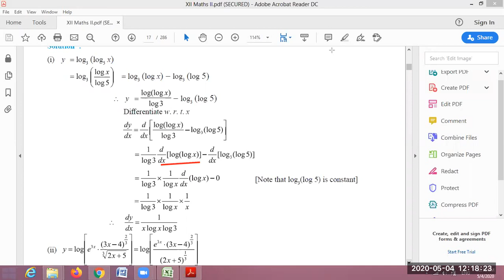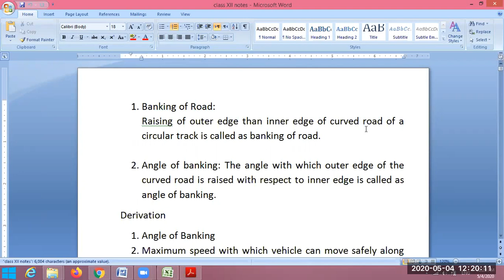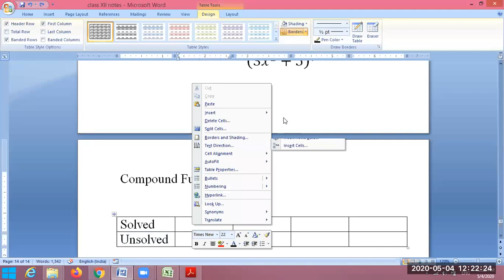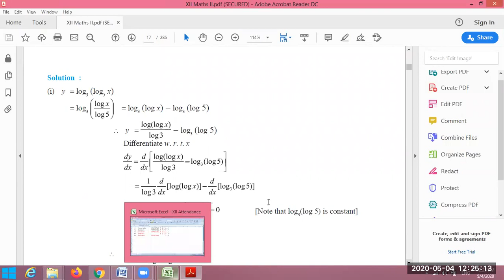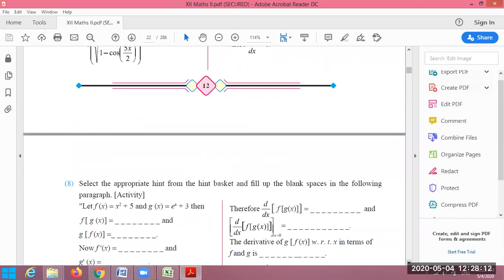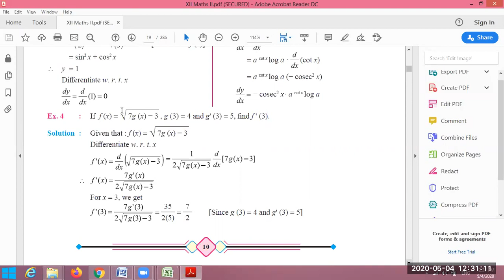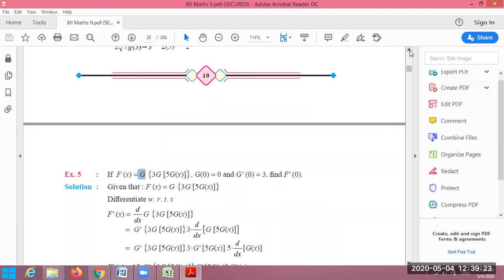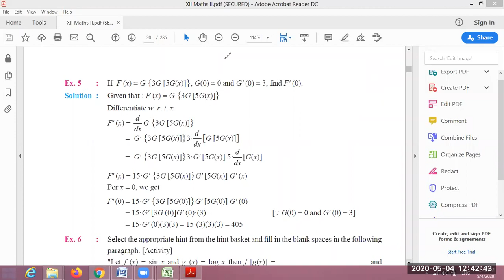Derivative of Compound Function